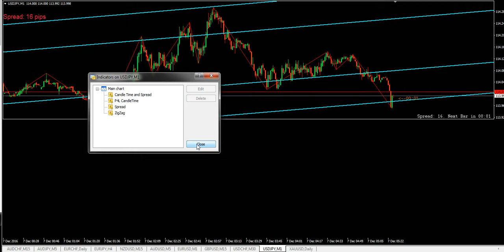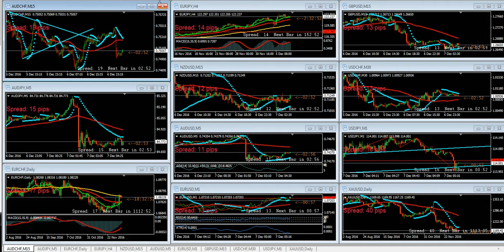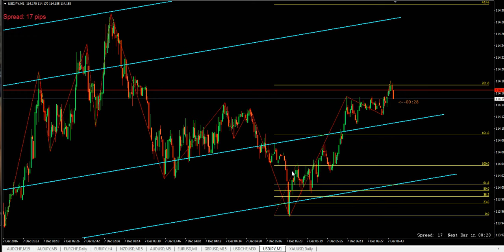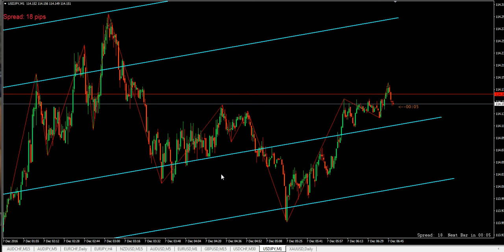ทดลองทำ vdo เทรด forex ครั้งแรก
ครั้งแรกอาจไม่ดีเท่าไร่ครั้งหน้าจะปรับปรุงคร้าบ